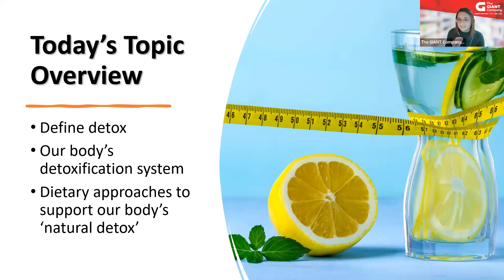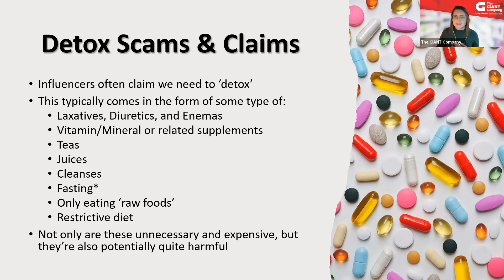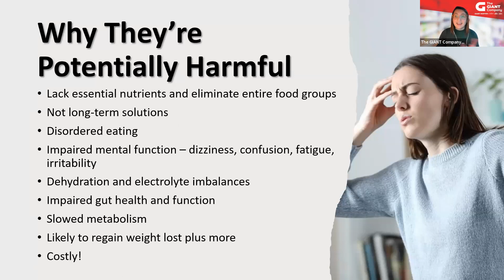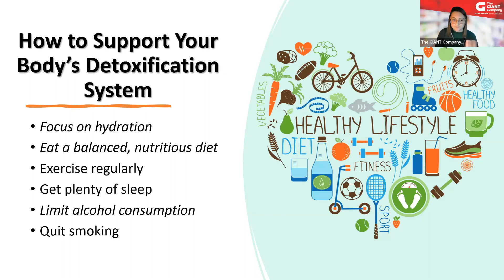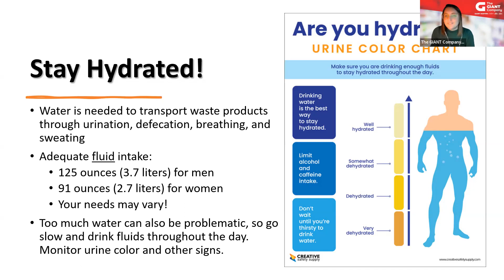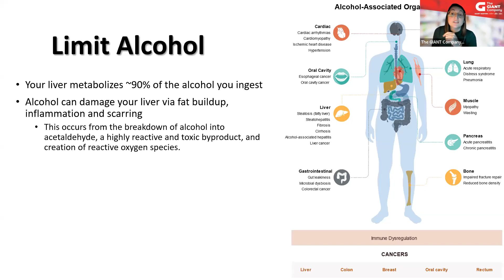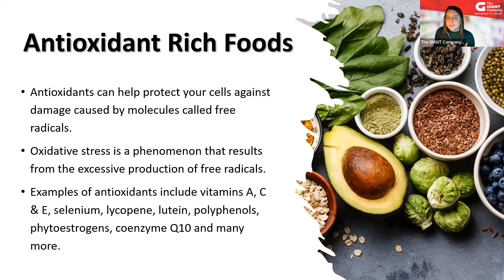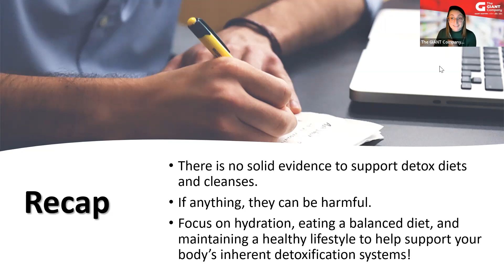Wellbeing Workshop: Debunking Detox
Dietary detoxes are likely a fad you’ve heard about, but do we really need to detox? Watch for some tips on how to go back to basics and add more nutritious foods to our diets this spring.